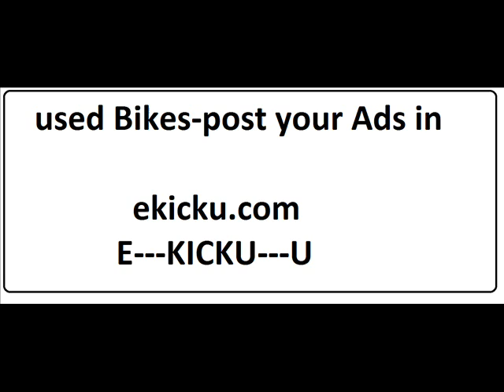ekicku.com - bike - India, MotorcyclesScooters - India, Vehicles